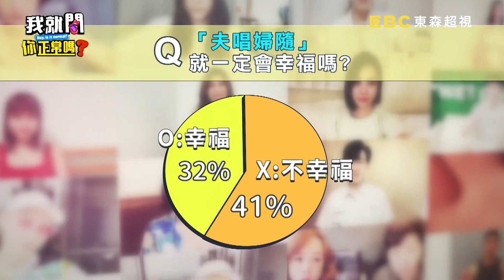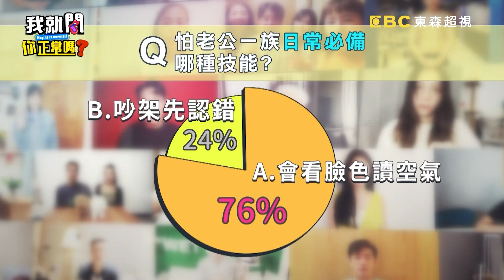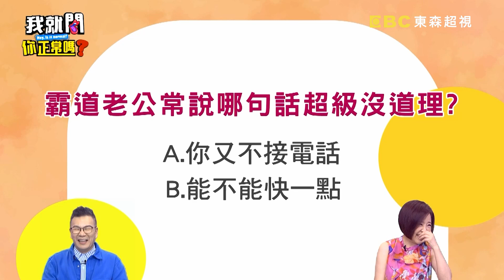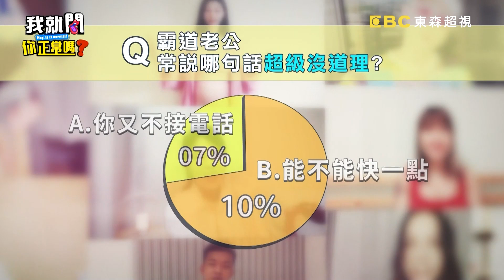霸道人夫好難搞！沈玉琳跟芽芽吵架靠「水果」和好遭于美人嗆：剩一張嘴！和家馨結婚17年淚訴何豪傑「在家都演流氓」？黃小柔 陳櫻文 陳瑋薇︱EP216👄20231113 完整版︱我就問 你正常嗎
主題：愛上霸道人夫心好累！！摸順他的毛就萬事平安？！
來賓：黃小柔、和家馨、陳櫻文、陳瑋薇
KOL：艾塔、派派
有些人只要待在老公身邊就是每時每刻都會膽顫心驚！！黃小柔老公愛下廚，煮晚餐總是滿滿一桌很澎湃，不吃還會被老公施壓，所以老公是黃小柔減肥路上的最大障礙？！和家馨出門怕老公碎念，只要小孩有事，就是叫他們去找爸爸處理？！陳櫻文出門旅遊電話講太久，老公竟然不等她直接丟包開車走人？！陳瑋薇跟老公去看電影，工作人員態度不好讓她老公當場暴走，嚇得陳瑋薇冷汗直流？！艾塔在教課時老公竟然奪命連環call，讓課程中斷還要全教室聽她接電話？！派派開網路商店需要腦容量，老公卻不停干擾讓她好無奈？！究竟怕老公的人還會有什麼奇怪的故事呢？！請鎖定東森超視33頻道每晚9點，于美人、沈玉琳主持的「我就問 你正常嗎？」

05:19和家馨把尪當董事長在服侍？沈玉琳超滿意：男人很吃這套！
15:15女星靠「這招」維持17年婚姻！沈玉琳認同大讚：好老婆！
39:07和家馨用「這招」避婚姻衝突？沈玉琳秒懂狂讚：有智慧！